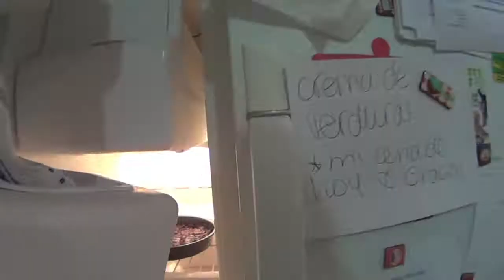Postre de Nutella y Peanut Butter con PETIT SWEETS!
MIRALO EN HD :)

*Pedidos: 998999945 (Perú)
 *RECETAS BUENAZAS:
- 2 tazas de Nutella
- Sixpack de oreo (6)
-Queso Filadelfia
-50 gr mantequilla

Peanut Butter:
-Torta de chocolate ya lista
- 1 taza de mantequilla de maní
-1 1/2 de azúcar finita o impalpable
-Media taza de mantequilla